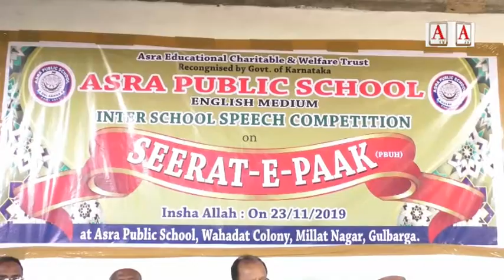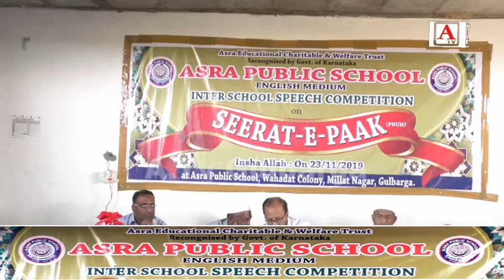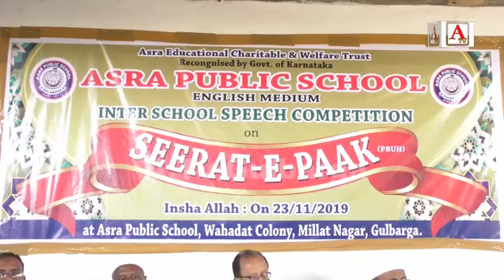Inter School Speech Competition By Asra Public School Gulbarga